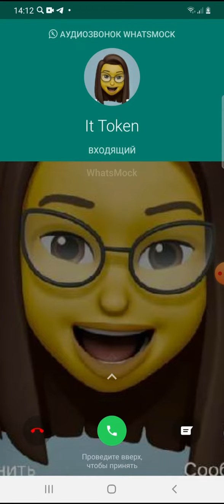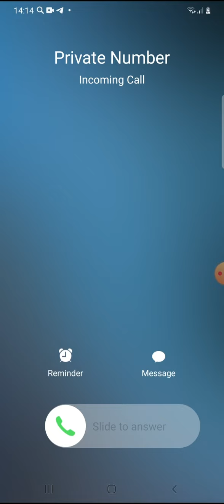Fake WhatsApp Moke / Fake Calls / Honor vs Xiaomi MIUI